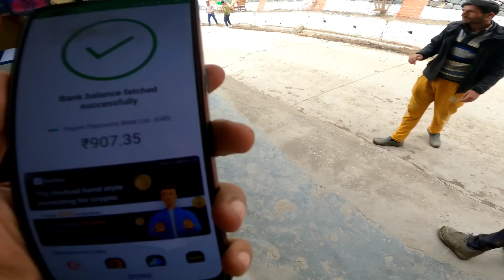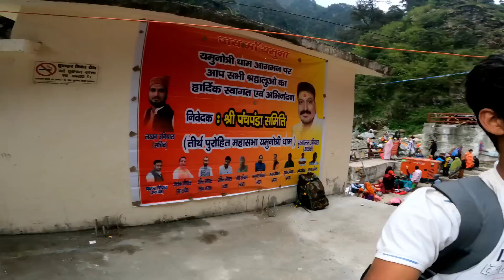यमुनोत्री धाम यात्रा 🙏 2022 | यमुना मैया के दर्शन भी हो गए